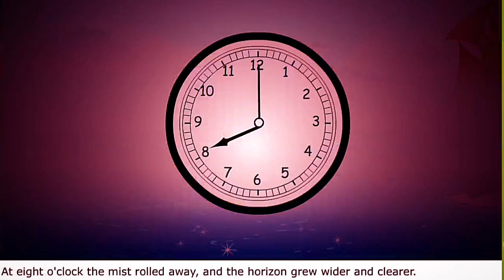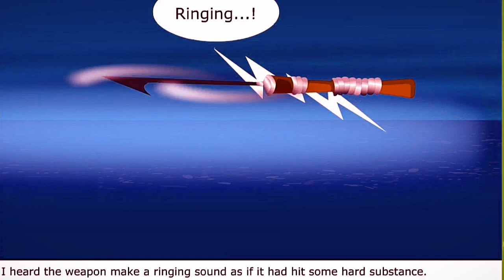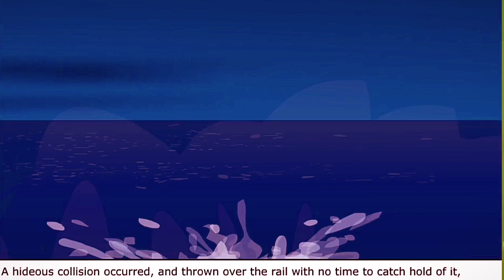Class 7th English Chasing the Sea Monster (explaination)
let's check out the amazing story of a chase done by sailors for sea monster. It's a chapter of class 7th english

Credits for animation and voice over are absolutely belongs to Study cloud app